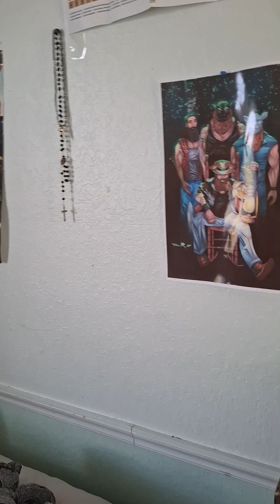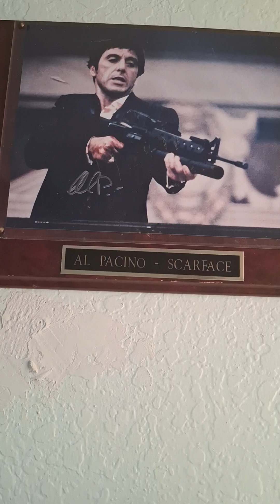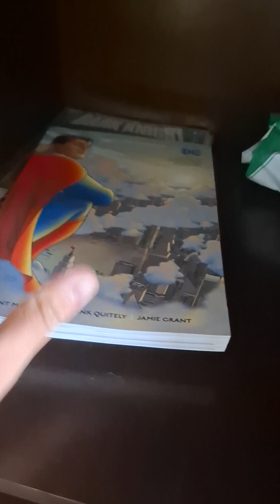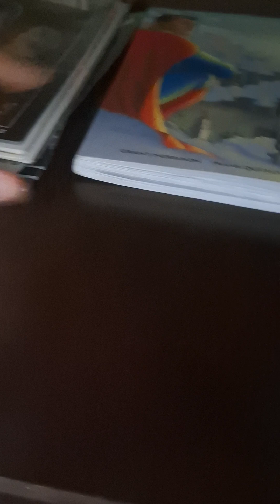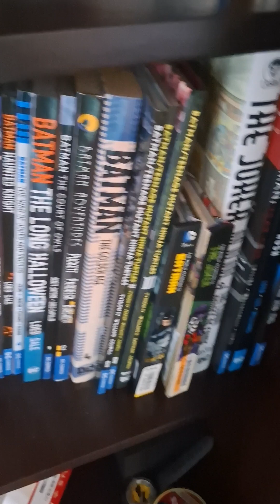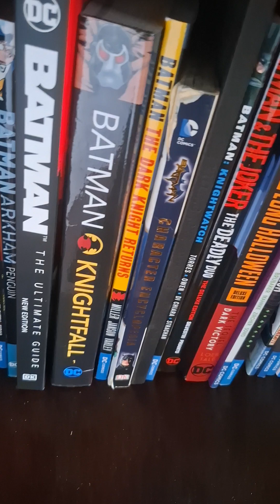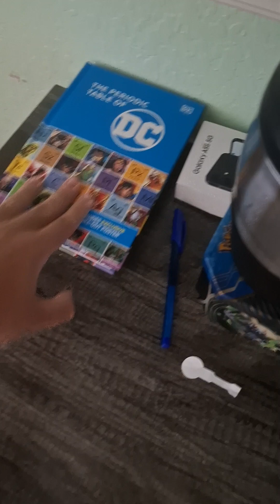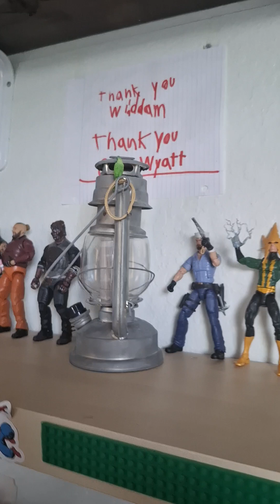ROOM TOUR 2024 EDTION